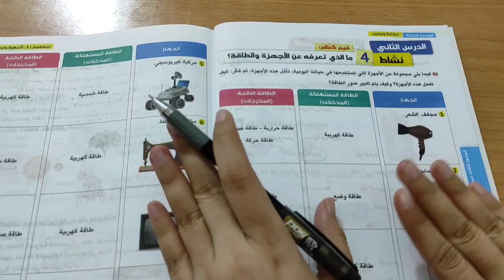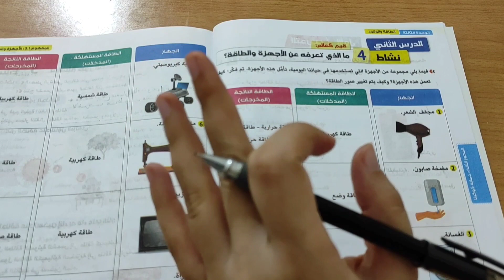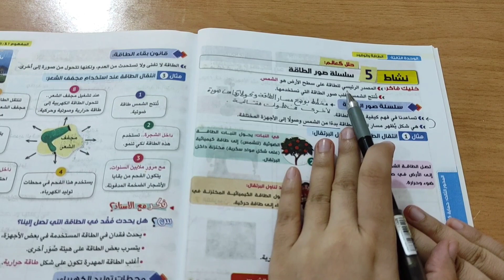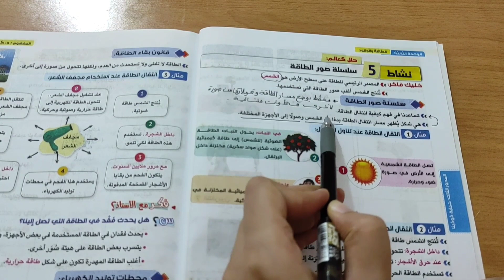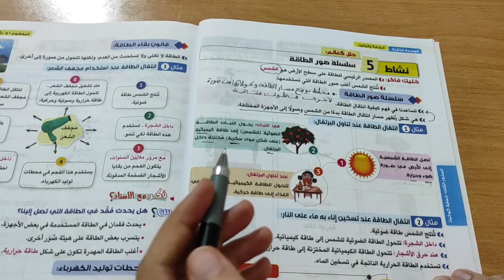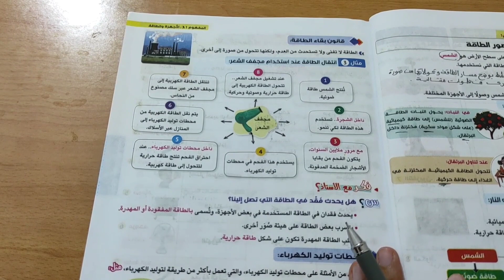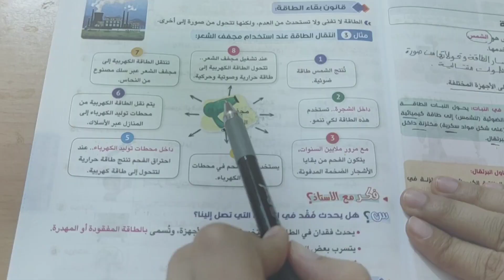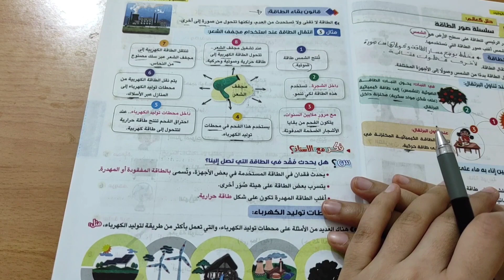درس ما الذي تعرفه عن الأجهزة والطاقة الدرس 2 الوحدة 3 علوم الصف_الرابع_الابتدائي منهج 2024